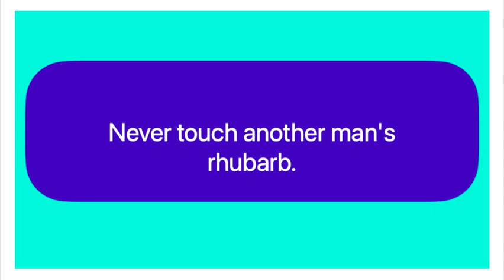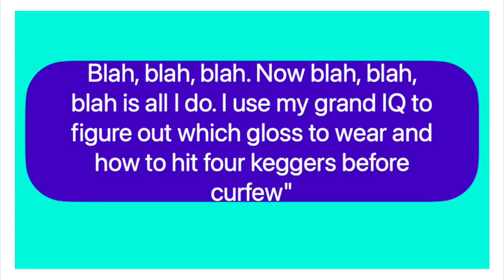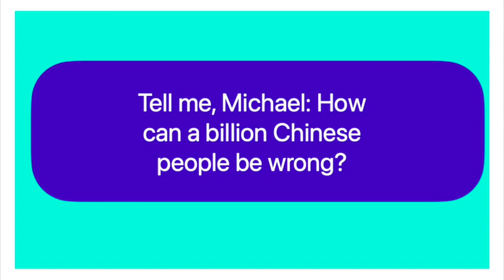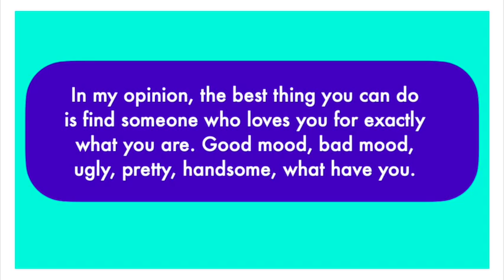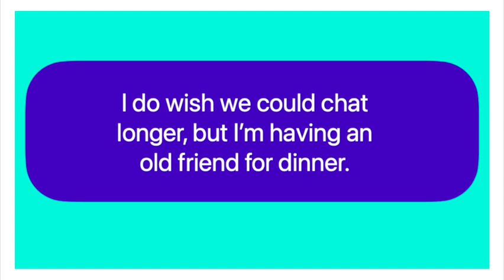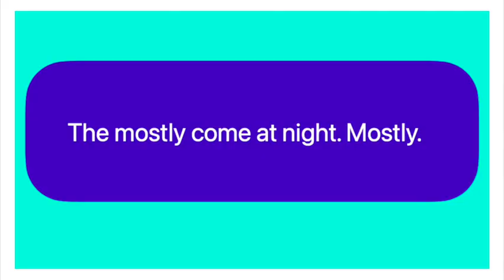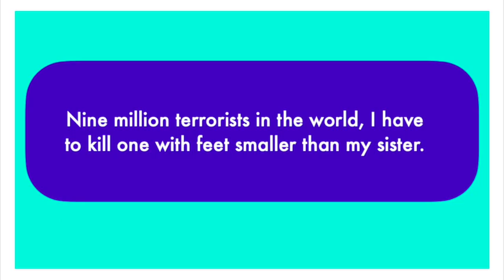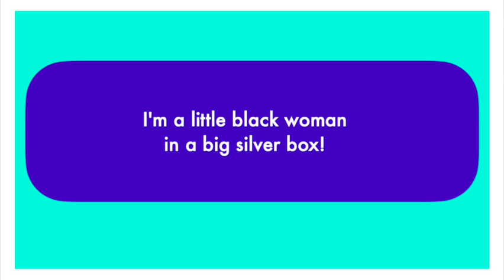Guess the Movie by the Quote! 50 Movies! All Genres!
You have 8 seconds to guess 50 movies from one quote.